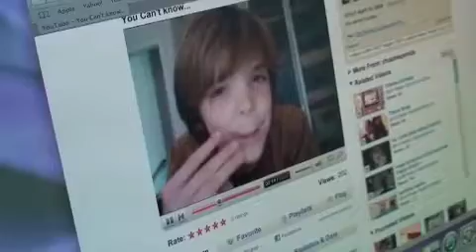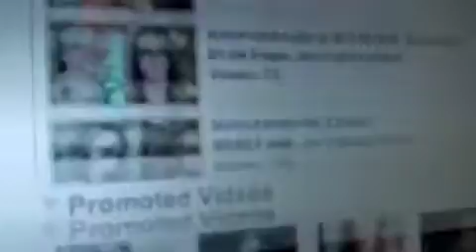Random Stuff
haha, k Sorry we haven't made a video, in what
forever? so i just decided to get a bunch of random
clips together, we may or may not have any new videos
coming soon.
SORRY we have been SOOOOO busy
g2g
love
lemon